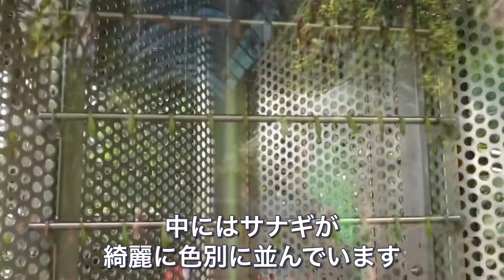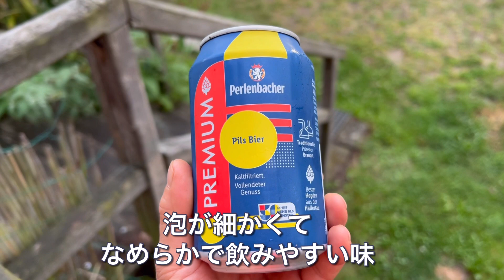【ドイツ🇩🇪田舎暮らし】チャンギ空港・ドイツ料理・ドイツビール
シンガポールエアラインでドイツに到着した娘。ドイツの定番料理をたっぷり食べて、ドイツビール。これから3カ月間一緒に色んな体験出来たら良いな。彼女が私の家に滞在中はいつもお部屋が花だらけ。今年の夏はいつもよりちょっと賑やかな夏になりそうです。